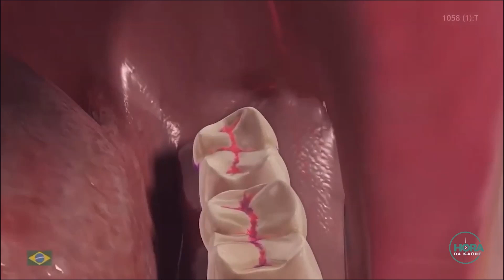PROGRAMA HORA DA SAUDE 250423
O PROGRAMA HORA DA SAÚDE, APRESENTADO PELA JORNALISTA RANIELLY CAVALCANTE E COM PRODUÇÃO DE EDIANA PIMENTA SEMPRE TRAZEM DOIS CONVIDADOS ESPECIALISTAS PARA DISCUTIR ASSUNTOS RELACIONADOS À ÁREA DA SAÚDE. NESTA EDIÇÃO FALAREMOS SOBRE SÁUDE BUCAL E QUAL MELHOR FORMA DE HIGIENIZAÇÃO PARA PREVENIR DOENÇAS BUCAIS.
CONVIDADOS:  - RICARDO CATUNDA - DENTISTA – ESPECIALISTA EM ORTODONTIA E IMPLANTODONTIA
-  ANGÉLICA SIQUEIRA, CIRURGIÃ DENTISTA - ESPECIALISTA EM DENTÍSTICA RESTAURADORA, IMPLANTODONTIA, PRÓTESE E MESTRANDA EM ODONTOLOGIA.